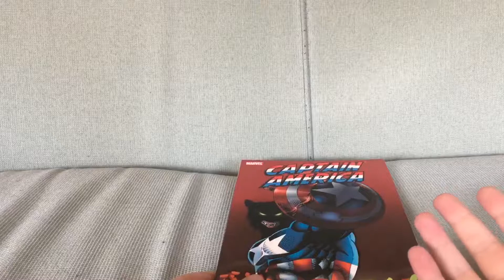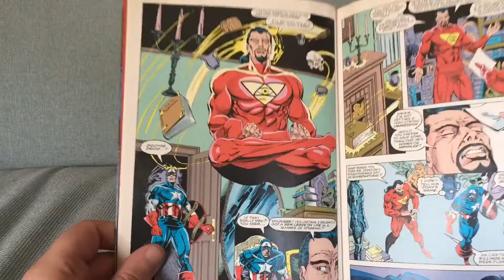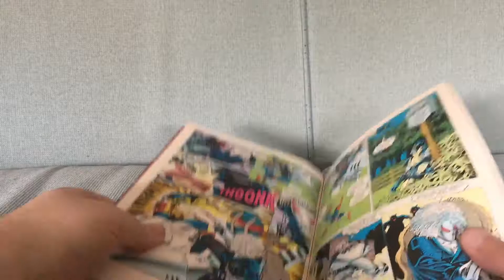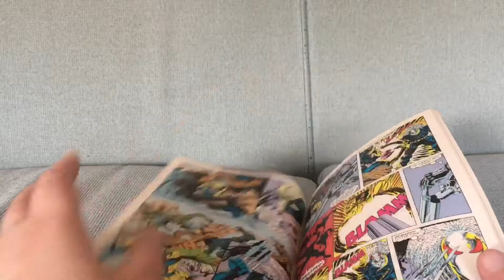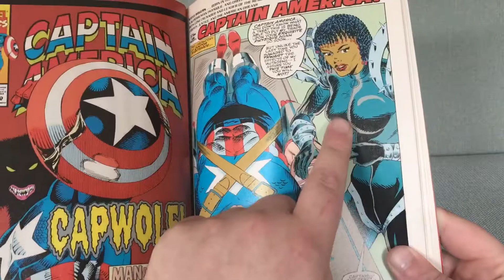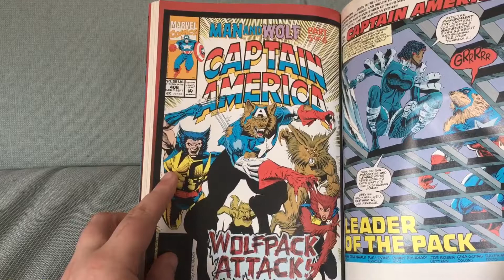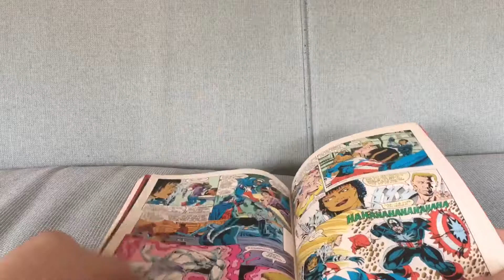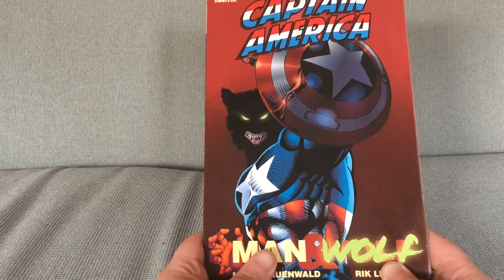The Inevitable Capwolf Video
Captain America: Man and Wolf (January 2011) reprinting material by Mark Gruenwald and Rik Levins from 1992.